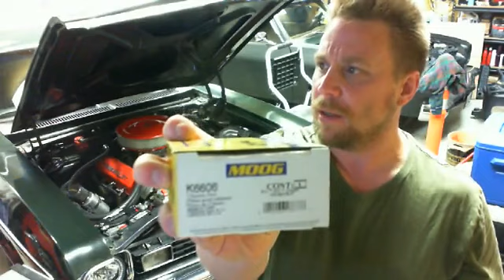The 'Chevy Nova 73-74' Nova Show!! - June 25, 2019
'Chevy Nova 73-74' Nova Show is roughly an hour of general 'Nova' chat relating to 1973/1974 chevy novas.

'Chevy Nova 73-74' is a facebook group of members with 73/74 Novas who get together online to talk about various topics.

Show usually lasts about an hour, depending on participation from group.

The original recording with members comments can be found on the facebook group under VIDEOS and search for 'Chevy Nova 73-74' Nova Show!!